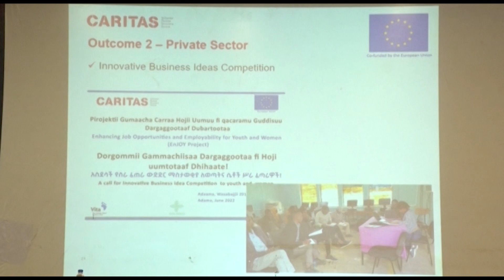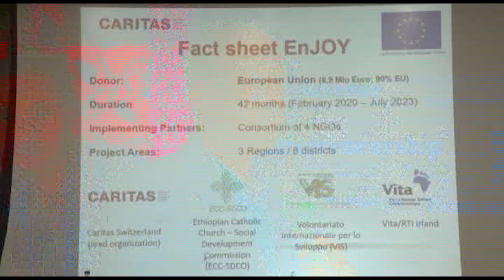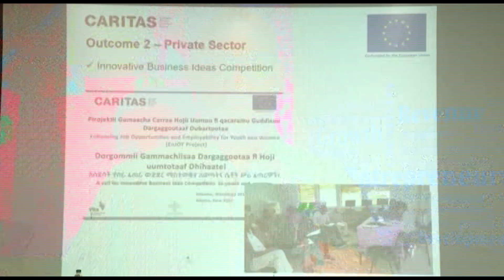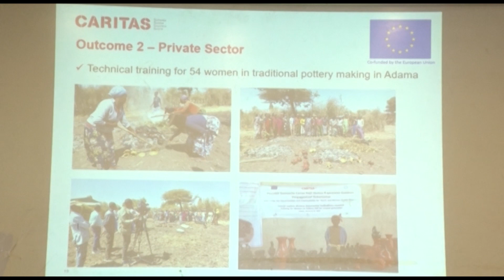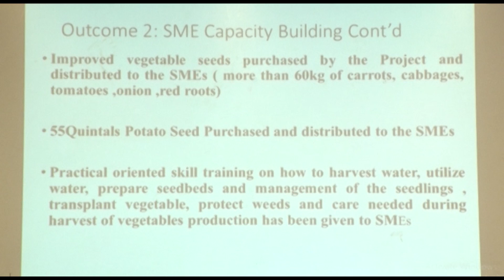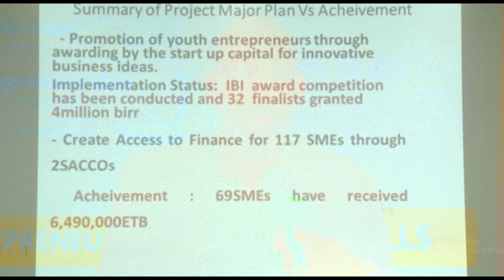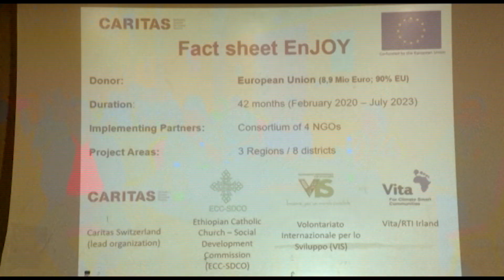OBS-Dhaabbanni "Caritas" Oromiyaatti Carraa hojii uumuuf waan hojjechaa jiru.